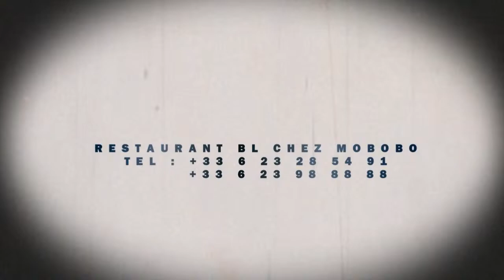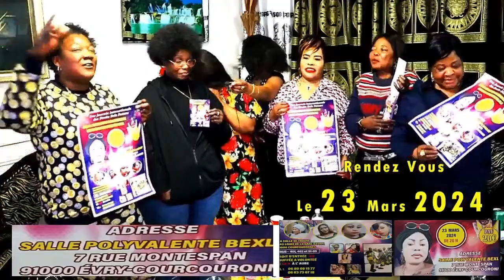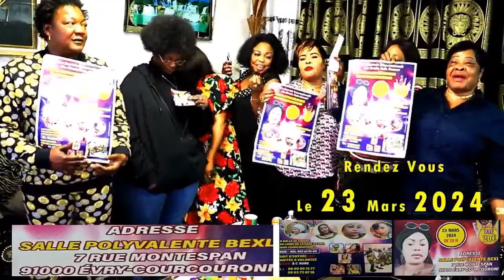PAPY VOLCAN AKOTI MAKAMBU GIANNY ASILIKI ATANGI BA COMEDIEN BABIMA NA MUASI YA GIANNI MALOBA MOWEYI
Vous voulez créer des diffusions comme celle-ci ? Découvrez StreamYard